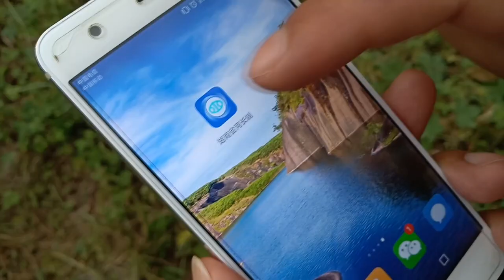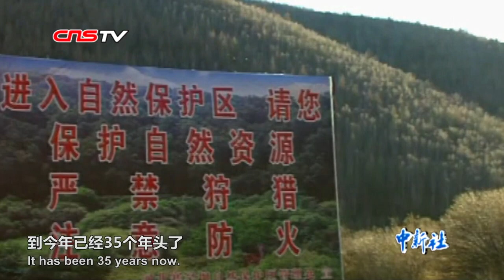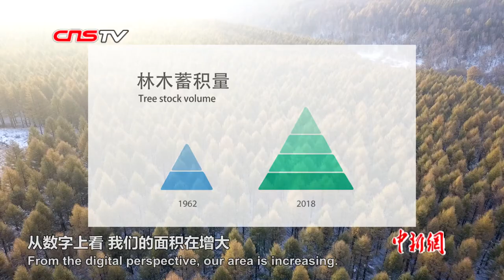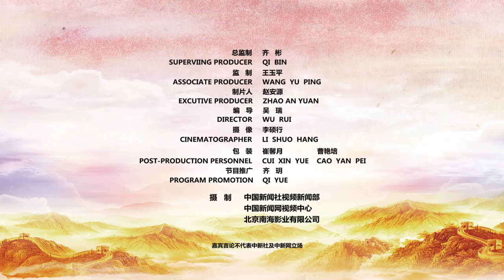中国塞罕坝三代人的造林奇迹Three generations turn desert into oasis in Saihanba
曾经“黄沙遮天日，飞鸟无栖树”的塞罕坝，如今变成百万亩人工林海。三代人薪火相传，代代坚守植树，成就了“世界最大的人工林”。2017年，塞罕坝林场建设者荣获联合国环保最高荣誉——“地球卫士奖”。